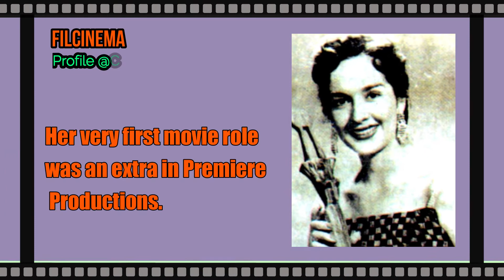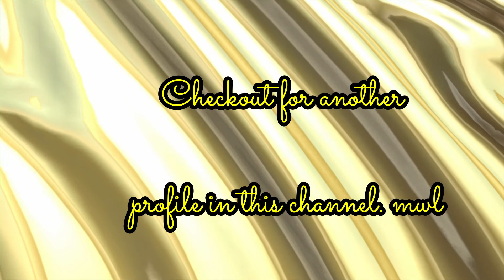GLORIA ROMERO MULA NOON HANGGANG NGAYON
CoGs' FilCinema offers veteran actress  Gloria Romero's profile.
In 59 years in the industry, Romero made nearly 200 films and TV shows for different studios and networks, including Sampaguita Pictures, LVN, Lea Production, Regal Films, GMA Films, and Star Cinema as well as other Independent film outfits.

Gloria Romero is Gloria Galla in real- life.
She's born  on December 16, 1933 at
Denver, Colorado, U.S.
Her father is  Filipino and her mother is Spanish-American.
Romero is from Mabini, Pangasinan.
Her brother Tito Galla was also a former actor.

She started acting in1952 to present
Maritess Gutiérrez is her daughter to  the late Juancho Gutiérrez.
appeared in film and television for 60 years  that gave her major  awards: FAMAS Best Actress in 2001, FAMAS Best Supporting Actress in 1989 and 1955

She's a recipient of the lifetime achievement award from the Movie and Television Review and Classification Board (MTRCB)

Her very first movie as an extra in Premiere Productions.
-transferred to Sampaguita Pictures and  got her first lead role.

After long career in movies, She is cast in the television sitcoms

Romero transferred to GMA Network in 2011 after joining ABS-CBN for more than 20 years.

She's an awardee  of 2005- PAMA-AS Gintong Bai Award by president Gloria Macapagal-Arroyo.

Romero also is an awardee -57th FAMAS,2009, -Huwarang Bituin ng FAMAS Award for her durability as a movie personality

She's an awardee-Gawad Parangal sa mga Ginintuang Bituin ng Pelikulang Pilipino" in  2010-celebration of the National Women's Month

She's 2011's  8th Golden Screen Awards  awardee as - one of the 13 "Movie Icons of Our Time".

Other awards

GMMSF Box-Office Entertainment Awards
1988 PMPC Star Award for Best Comedy Actress-(Palibhasa Lalake), Winner
Lifetime Achievement Awards
2001 All-Time Favorite Actress, Winner
2001 Cinemanila International Film Festival
2003 All-Time Favorite Actress, Winner
2009 MTRCB Awards
2010 Pasado Awards
2011 Movie Icons of Our Time Award
2012 PMPC Ading Fernando Lifetime Achievement Award